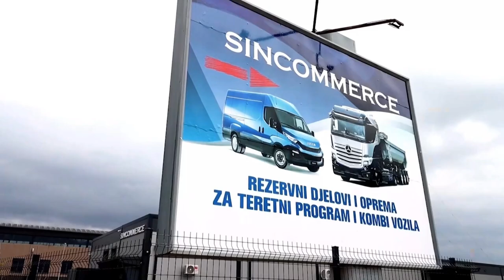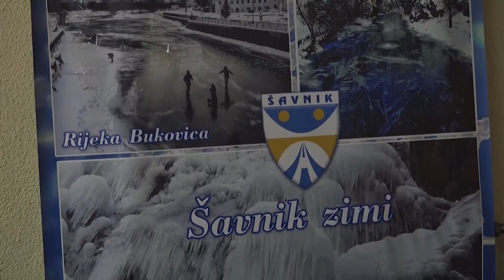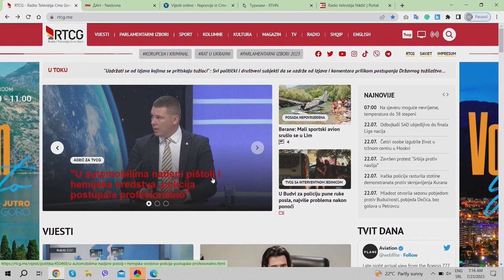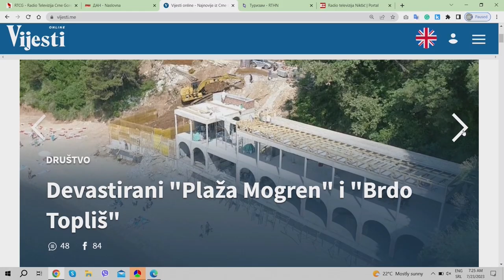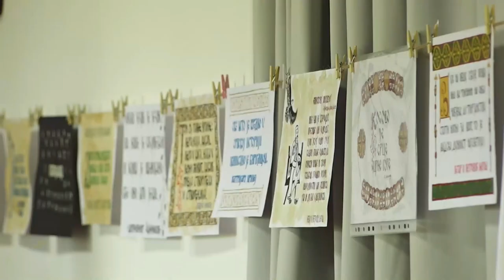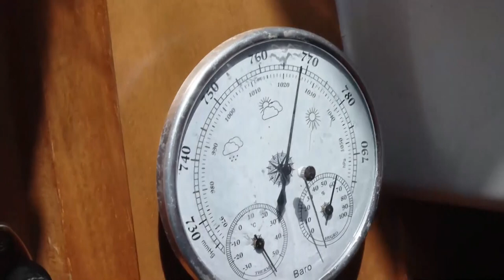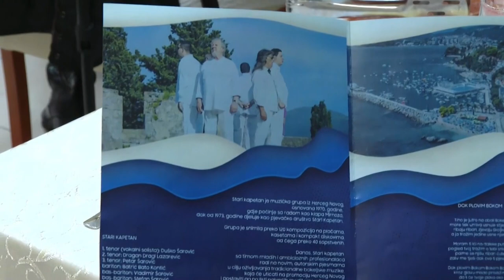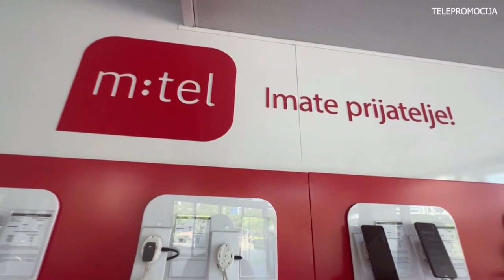RTHN - Naše jutro 23.07.2023. Gosti: Rade Vukičević; Ivan Mijanović; Radislav Gardašević